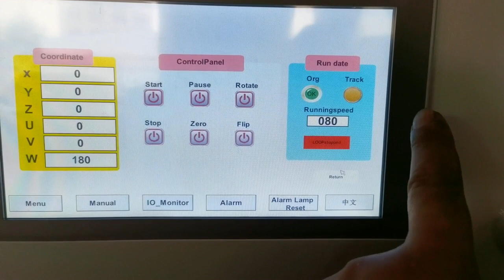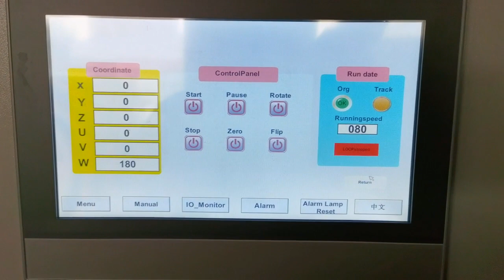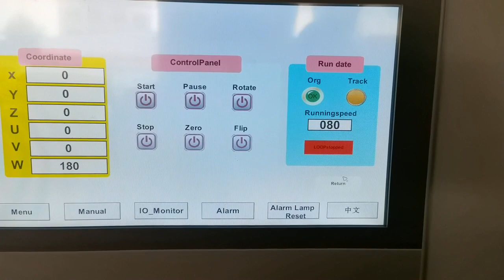Door Painting Machine-008615931098079（Whatsapp/Wechat）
Door Painting Machine
In this video, show the working of door painting machine , this machine is mainly used to spray color stain, primer coat, finish coat for doors. spray the 2 surfaces and 4 edges in one time, take about 3 minutes, daily can spray paint about 100-120 doors, and just need 2 labors for loading & discharging.
1. The door painting machine realize automatic spraying, automatic flipping, automatic feeding, can continuously working during different work shaft. Improve the working efficiency
2. The working speed of this door painting machine is equal to the speed of 4 painting workers and 6 loading workers working together. Reduce the labor needed in the painting process.
3. Industrial computer accurately controls the movement, on-off time of spray gun. Flow rate and atomization pressure are pre-set. Keeps the spraying work more standard and steadily, and uniformly, improve the painting quality.
4. Accurately pre-setting the spraying route, avoid the waste of paint, save about 10-15% than manual spraying.
5. Closed spray booth with air intake, exhaust,filtration system keeps the spraying work in clean area, improve the painting quality.
Ms. Nancy
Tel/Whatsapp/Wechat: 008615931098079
Qingdao YICH Mechanical Technology Co.,Ltd